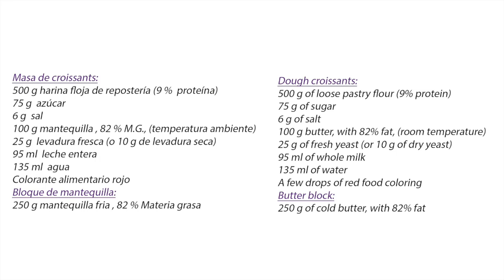Croissants Bicolores, técnicas y trucos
En éste video, os enseño como preparar unos Croissants Bicolores de mantequilla, en casa. Con todos los ingredientes necesarios,  todo el proceso de elaboración, trucos y consejos.